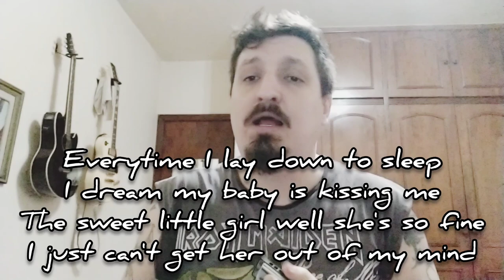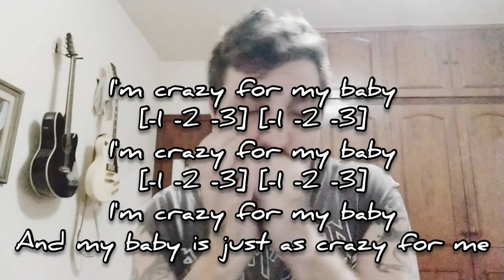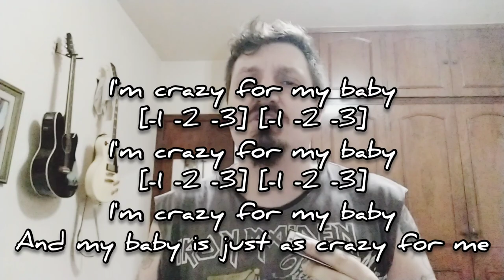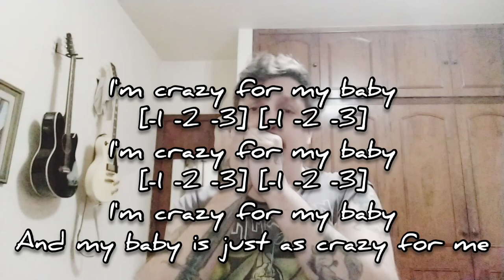🎶 Blues Classic - Crazy For My Baby (Harmonica Tab - Tablatura de Gaita)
Crazy For My Baby - Clássico do Blues  (Tablatura de Gaita)
Música de Willie Dixon. Escrita por Willie Dixon e Memphis Slim. Versão de Bruno Zolini.
Gaita em Fa (F) na segunda posição.

Crazy For My Baby - Blues Classic (Harmonica Tab)
Willie Dixon's song. Written by Willie Dixon e Memphis Slim. Version by Bruno Zolini.
F Harmonica on second position.